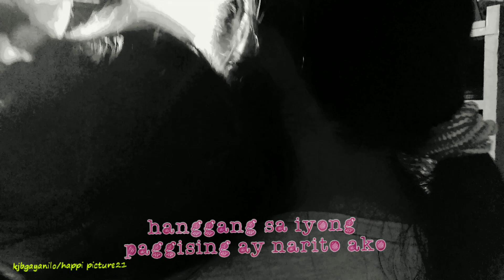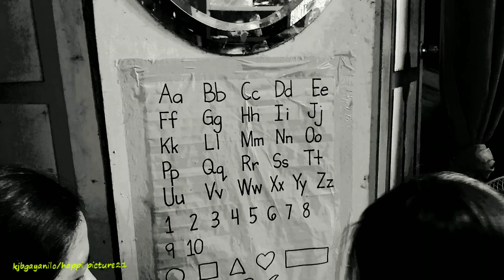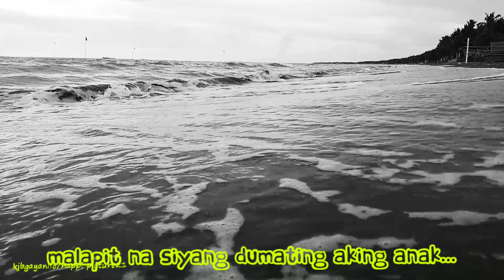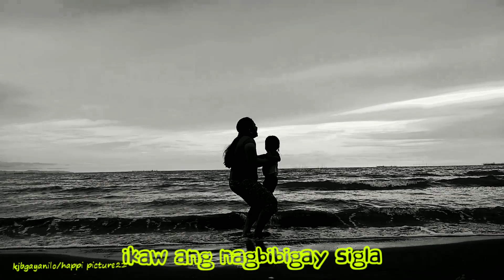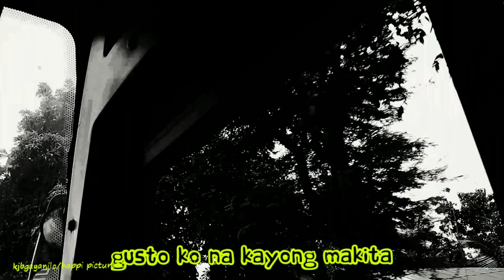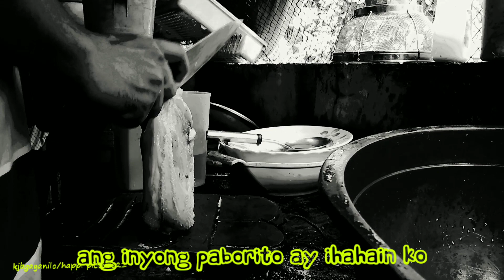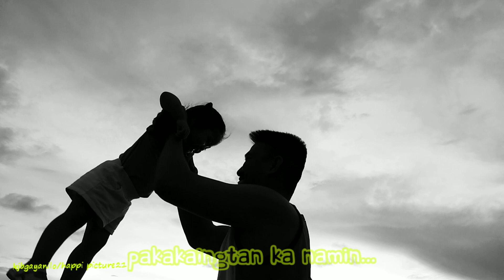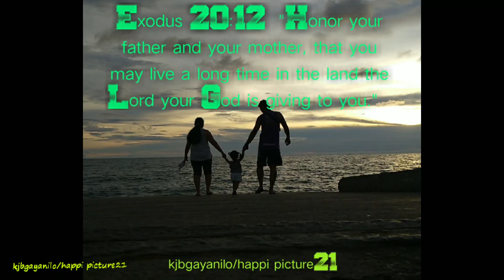FAMILY-original inspirational film of kjbgayanilo/happi picture21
Video/ filmed by:kjbgayanilo
Video edit and voiced over: kjbgayanilo
owned by:happi picture21/kjbgayanilo
editor: Film maker PRO